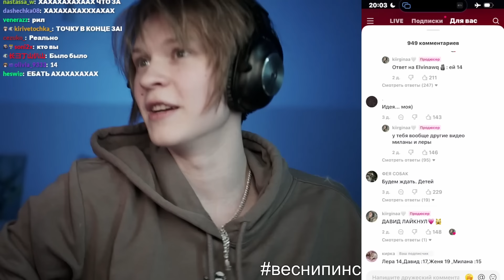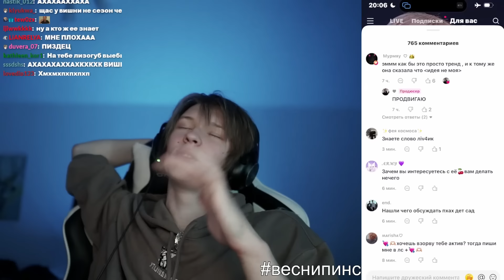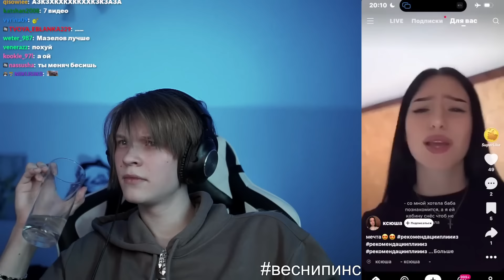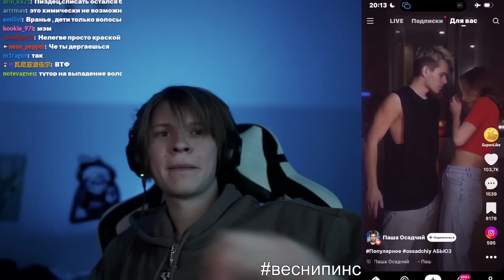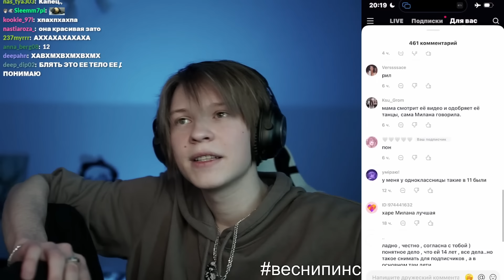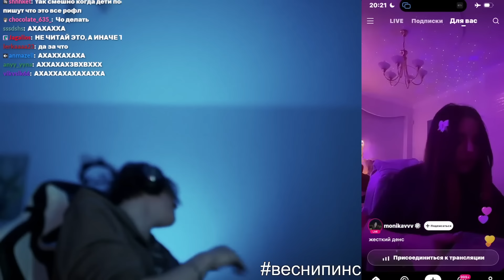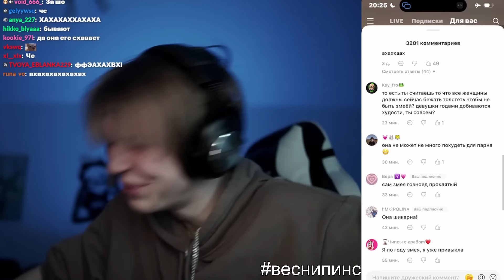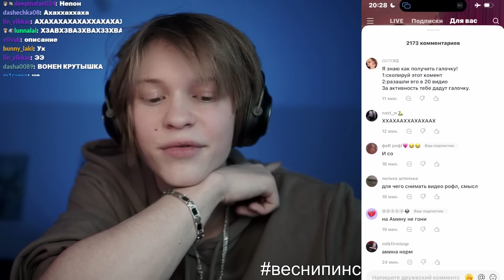ДИПИНС СМОТРИТ ЛАЙК